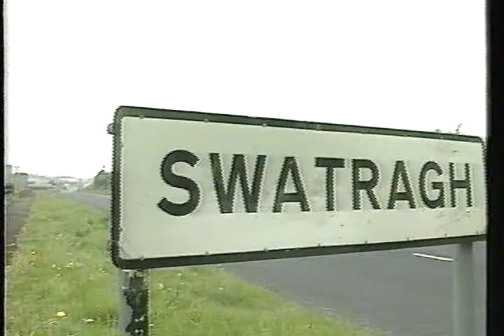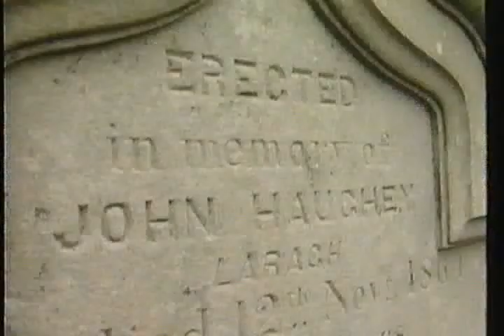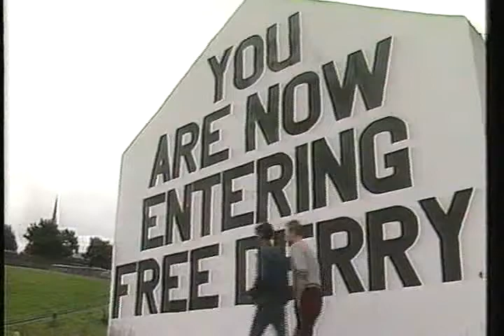Charles Haughey's Ireland pt 2 clip 03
Final clip from part two of Charles Haughey's Ireland, a documentary of sorts made in the late 1980s by the disgraced former Prime Minister of the Republic of Ireland. In this series, Haughey does not try to hide his wealth - indeed he flaunts his private island, his horses, his stately homes, and his art collection. It later emerged that Haughey, a career politician, had received tens of millions in bribes from prominent Irish businessmen